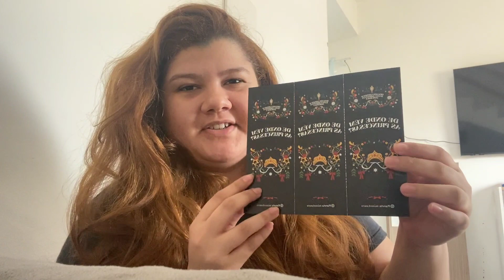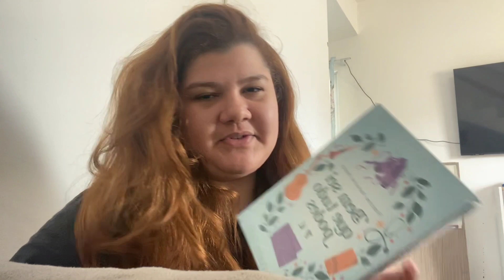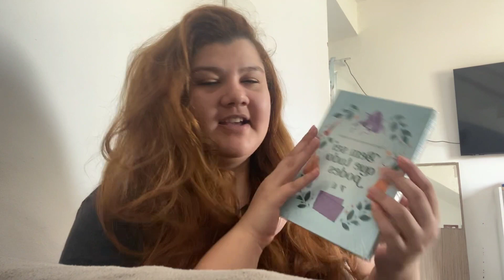Unboxing Book Friday💖📚 7 novos livros🥰 economizei MUITO✨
Mais um unboxing para vocês 💖

🔗Compre o que quiser pelo meu link da Amazon